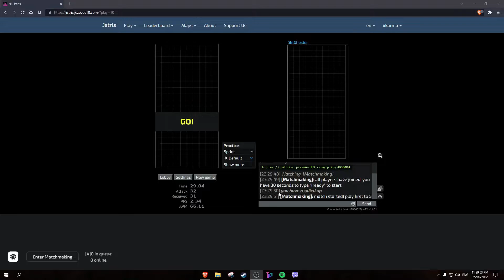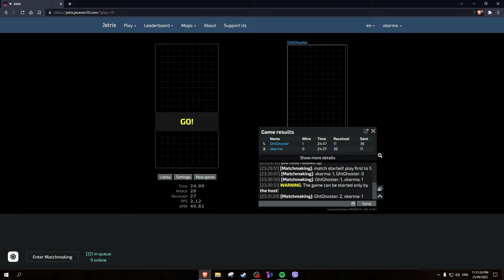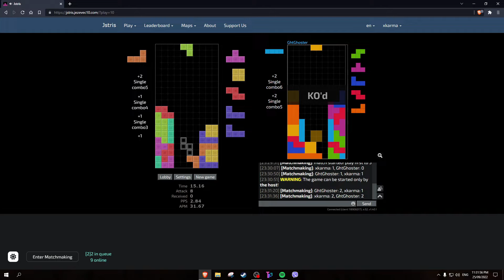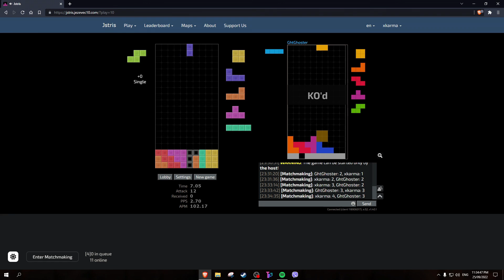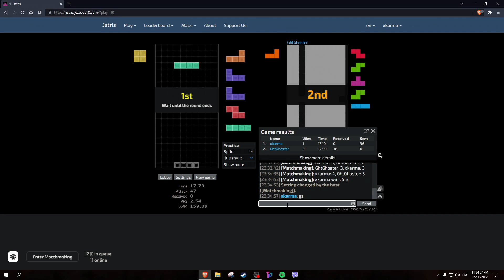new jstris matchmaking